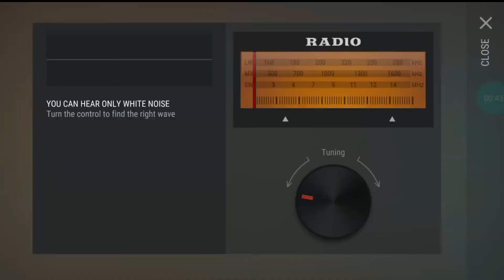Dealer Joe Last Day On Earth..!!! 😂👍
apa itu Dealer Joe..
dealer joe ada sebuah event yang terdapat di dalam game last day on earth.. yang di buat oleh developer game ini agar kita bisa menukarkan barang dengan nya.. untuk mendapatkan sebuah Weapon Creat.